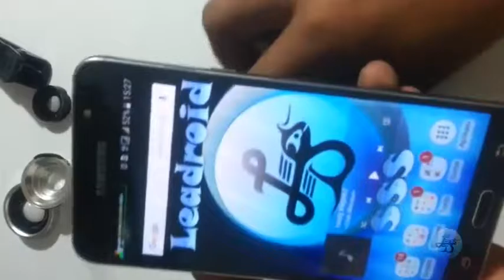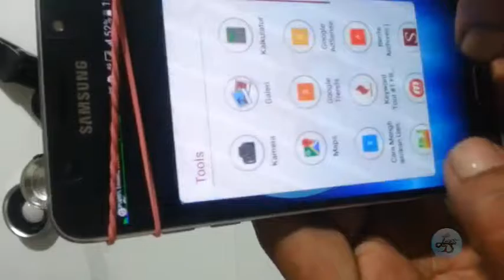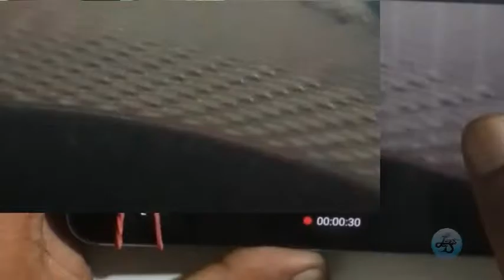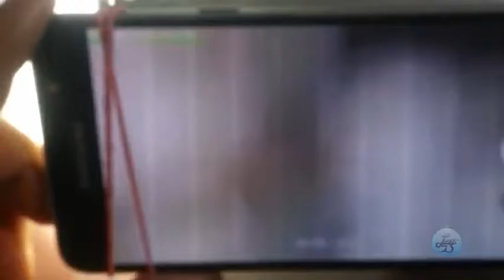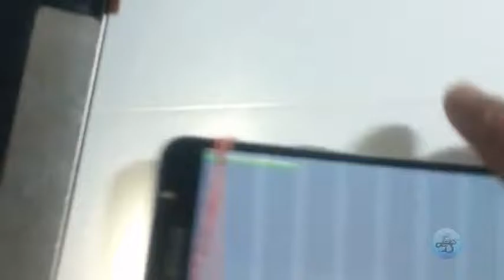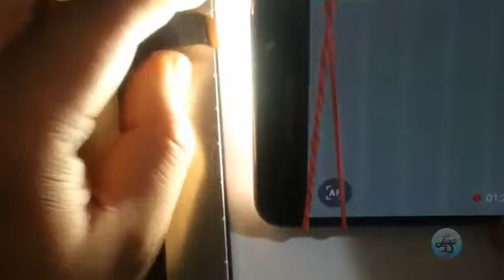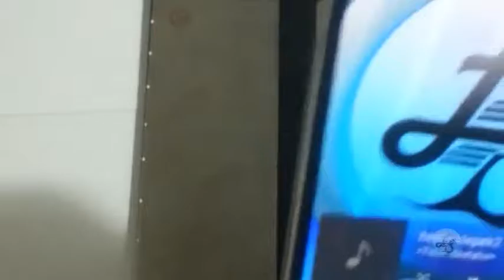Homemade Microlens Android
how to capture micro object using your android phone.

leadroid sss